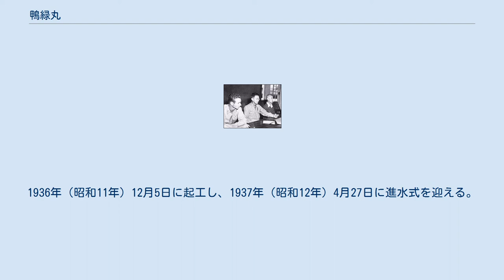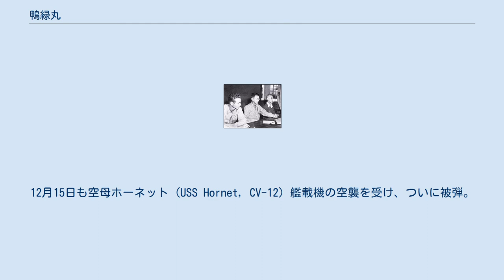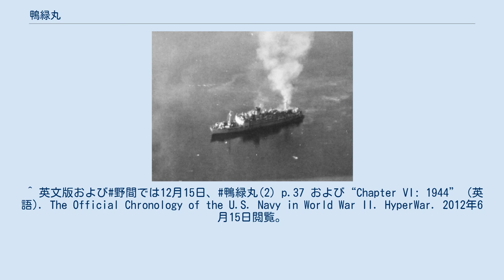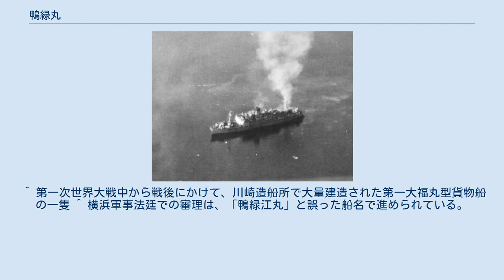鴨緑丸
鴨緑丸（おうりょくまる）は、かつて大阪商船が所有し運航していた貨客船である。
大阪商船の大阪大連線（大連航路）用として建造され、実際に航路に就航した船としては最後の船であった。
太平洋戦争中は船舶運営会管理下で貨客船としてのほか、陸軍および海軍の配当船としても行動した。
連合国側からは、いわゆる「ヘルシップ（地獄船）」の一隻として認知されている。
 黒龍丸級貨客船の二番船として三菱長崎造船所で建造された。
当初予定されていた船名は松花江にちなんだ「松花丸」であったが、のちに「鴨緑丸」に改められた。
1936年（昭和11年）12月5日に起工し、1937年（昭和12年）4月27日に進水式を迎える。
しかし、その進水式当日にハプニングが起こる。
式は昼ごろに予定されており、そのための点検が朝から行われていた。
しかし、船体の滑り止めの役割を果たすトリガーの試験中に突然船体が滑走をはじめ、そのまま海に浮かんでしまった。
このハプニングを受け、長崎造船所側は副長を旅館に宿泊中の大阪商船村田省蔵社長の下に詫びに行かせたが、これに対し村田は「そりゃよかった。怪我人はないか、母体を出るのが待ち切れずお産が早かったのだからお目出度いことではないか」と言って事故を不問とした。
竣工は昭和12年9月30日である。
 大連航路の最新鋭船として内装も華麗を極め、秋草模様のエッチングガラスなどで装飾されていた。
竣工後の10月20日に処女航海のため神戸港を出港し、以降12日間隔で就航。
「鴨緑丸」の就航で大連航路全体の就航船は10隻を数え、月間25回の定期航海を行うようになった。
しかし、この時にはすでに日中戦争が勃発しており、徴傭船が出た影響で航路就航船が5隻に減少。
南満州鉄道系の大連汽船からの用船のほか、「あるぜんちな丸」（12,755トン）や「報国丸」（10,438トン）、「西貢丸」（5,350トン）、「りおでじゃねろ丸」（9,627トン）など世界情勢の影響による遠洋航路からの撤退船を大量に投入して航路の維持を図った。
それでも戦乱の影響は止まらず、1942年（昭和17年）初頭の時点では「鴨緑丸」を含む5隻11航海の規模で定期を維持するのがやっとの状態だった。
昭和17年4月の船舶運営会設立を期に翌5月に航路そのものを船舶運営会に移管。
以降も1943年（昭和18年）7月ごろまでは大連航路に就航したが、当時の使用船は「鴨緑丸」と「大連丸」（大連汽船、3,748トン）だけで昔日の賑やかさはなかった。
8月からは台湾航路に転じて神戸と基隆間に就航したが、道中は海防艦など艦艇の護衛がついて物々しい航海となった。
海軍配当船に指定された正確な時期は定かではないが、1944年（昭和19年）2月の時点では海軍配当船に指定されており、台湾航路で兵器や人員輸送にも任じていた。
 1943年（昭和18年）10月25日、「鴨緑丸」は貨客船「富士丸」（日本郵船、9,138トン）および「賀茂丸」（日本郵船、8,524トン）とともにマ08船団を編成し、駆逐艦「汐風」の護衛により基隆を出港して日本本土へ向かう。
しかし、10月27日未明に北緯28度25分 東経130度02分 / 北緯28.417度 東経130.033度 / 28.417; 130.033の奄美大島曽津高崎灯台西方海域で、アメリカの潜水艦グレイバック (USS Grayback, SS-208) とシャード (USS Shad, SS-235)の2隻に発見された。
0時27分、「賀茂丸」にシャードからの魚雷が1本命中し、賀茂丸は沈没を防ぐべく応急修理の上、22時30分ごろに修理のため奄美大島久慈湾に座礁した。
次いで6時20分、「賀茂丸」から脱出した乗船者の収容作業を行うため停止していた「富士丸」の後部にグレイバックからの魚雷が2本命中し、「富士丸」は6時45分に沈没した。
船団中唯一健在の「鴨緑丸」は、「富士丸」遭難者の救助を行ったのち一旦避退し、「汐風」はそのまま救助を続行した。
「鴨緑丸」が進路を戻して航行中の12時25分にグレイバックの射程内に入り、魚雷が1本命中したが幸いにして不発に終わったものの、「汐風」は救助を中止。
10月28日に2隻は門司に入港した。
 1944年（昭和19年）4月下旬からは新潟と羅津の間航路に転じ、7月12日まで就航する。
7月12日付で陸軍配当船となり、8月10日伊万里湾出港のヒ71船...